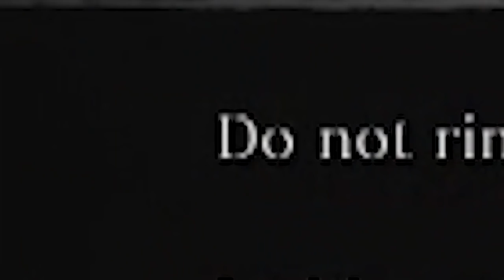I THINK THE F*** NOT (Sekiro Part 1)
I stream!
I tweet!
I talk!